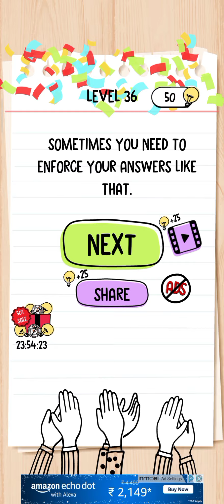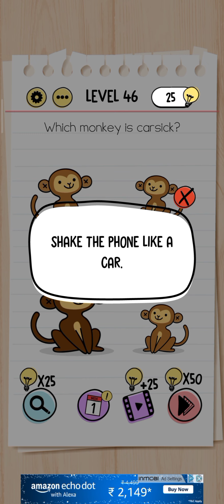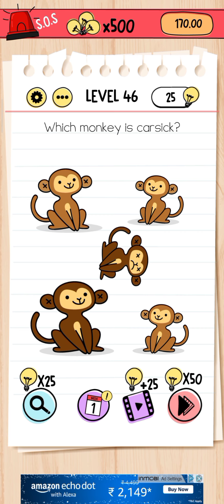Brain test 31 - 60 | Pikachu Gaming - தமிழ்